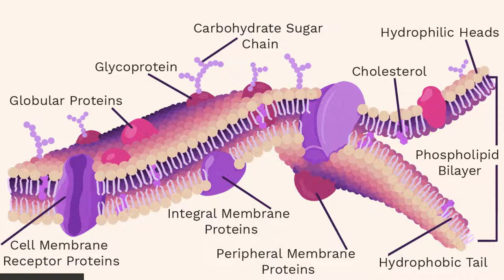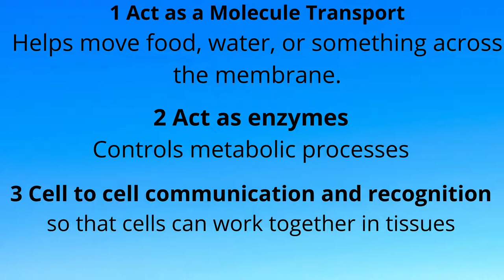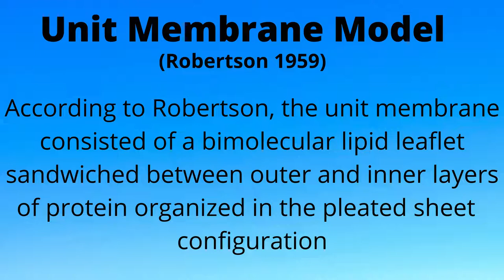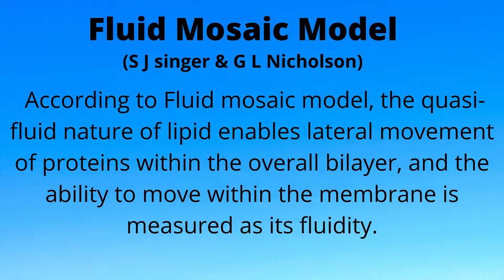Chp#1 Cell structure and Function.topic Cell Membrane.cellMembrane plasmaMembrane cell.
The channel is all about the Essential Building Blocks of Botany. Different Parts of a Plant and their functions. Agricultural Science will be discuss with easy ways. Education resources and other video assets from the Center for Applied Plant Sciences. Agriculture research particular by helping educate farmers and young persons in agricultural methods, developments and techniques. plants plant care rare plants house plants tour plant vlog